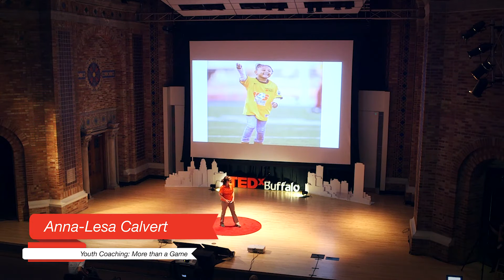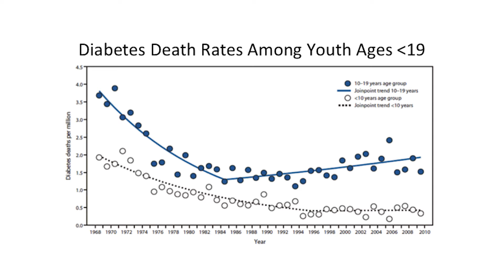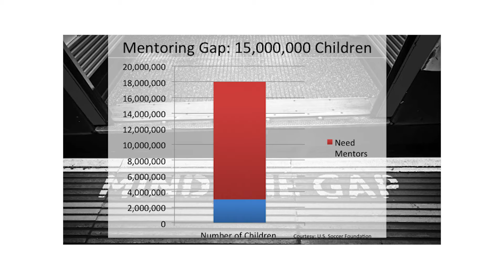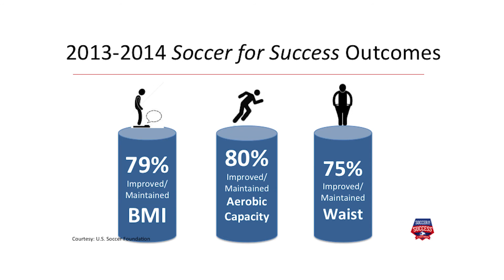Youth coaching -- More than a game | Anna-Lesa Calvert | TEDxBuffalo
This talk was given at a local TEDx event, produced independently of the TED Conferences. We all think we know what youth sports can do for kids: fitness, teamwork, coordination. But given the time and connection coaches have with their teams, we can do a lot more to help kids from every circumstance with nutrition, anger management, socialization, leadership, and much more. Anna-Lesa Calvert reports from the front lines of a new style of youth sports coaching.

Anna-Lesa Calvert grew up playing soccer in Dallas, Texas for the prestigious D’Feeters Soccer Club. After her club career, she joined the University of Buffalo women’s soccer team, where she was a four-year starter in net, earning MAC Academic Honors in 2004 and 2005. Along with her career at the University at Buffalo, she was a member of the Rochester Ravens semi-pro women’s soccer team for two years.

In 2014, Calvert was named a part of the U.S. Soccer Foundation’s National Training Team. Anna-Lesa holds a USFF National Youth License, a National “D” license and an NSCAA Urban Soccer Diploma, and has been coaching in the Western New York area since 2002.